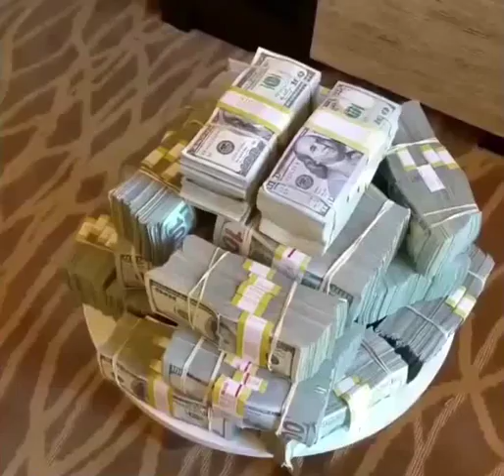Colince Kévin fotio family billionaire african